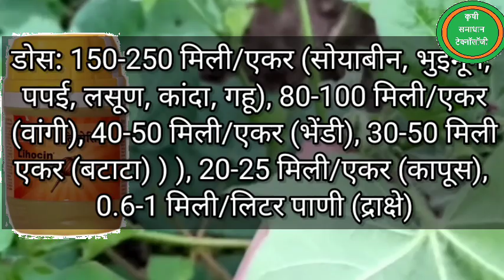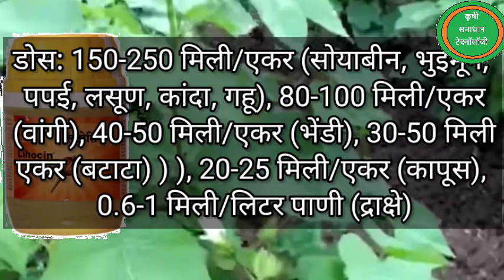कापूस बोंड अळी नियंत्रण l टॉप ५ कीटक नाशके योग्य वापर l kapus bondali niyantran l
kapus favarni
kapus dusri favarni
kapashi dusri favarni
kapus khat vyavasthapan
kapus favarni mahiti
kapashi favarni
kapus khat tisra dose